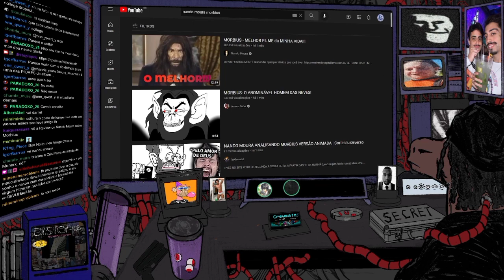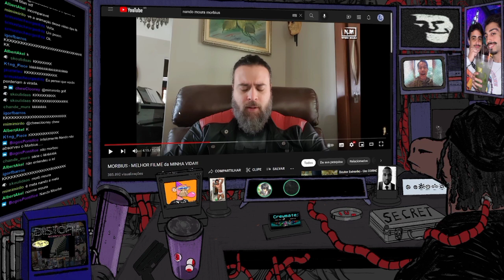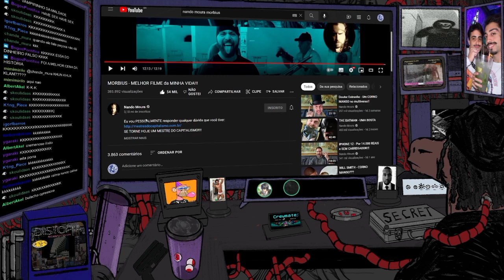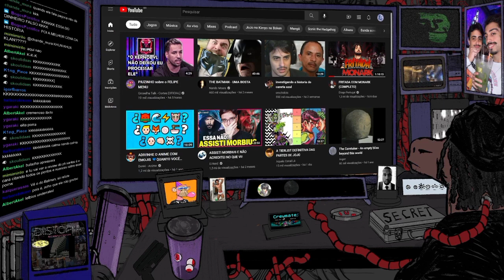NANDO MOURA DISSCANDO MORBIUS POR COMPLETO!!!